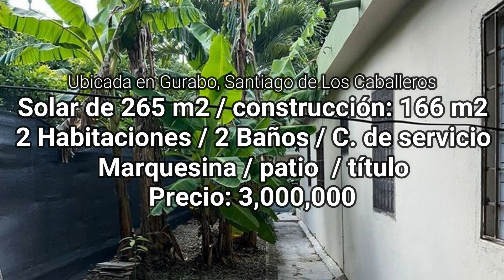Casa Barata con Patio y Título de Propiedad en Venta en República Dominicana 20101123A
Ofrecemos información actualizada sobre venta y alquiler de fincas, casas de campo, casas residenciales y para retirarse (jubilación), solares, terrenos agricolas y urbanos, locales comerciales, oficinas apartamentos y propiedades turísticas.  Ofrecemos asesoría inmobiliaria y comercial, también brindamos consultoría financiera en proyectos de emprendimiento empresarial en República Dominicana.
Servicios Inmobiliarios y Gestión Comercial.
Dominican Republic.